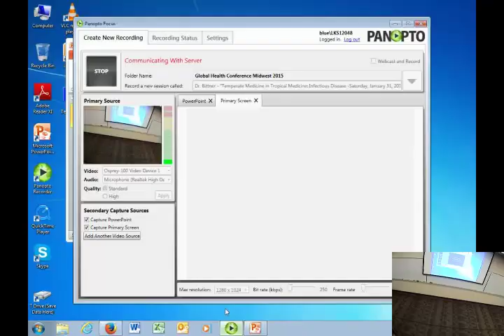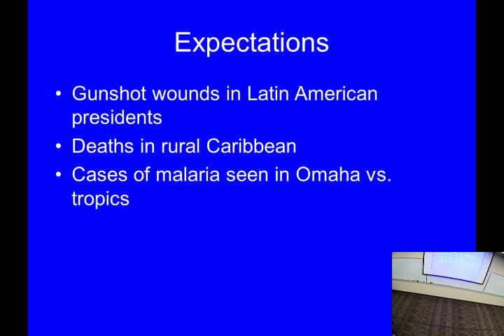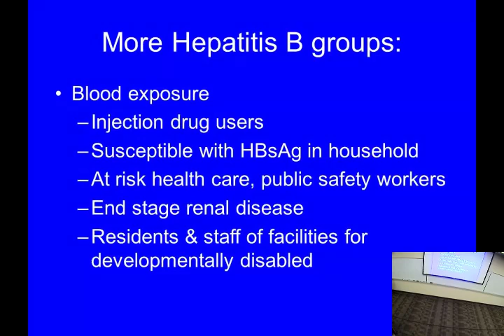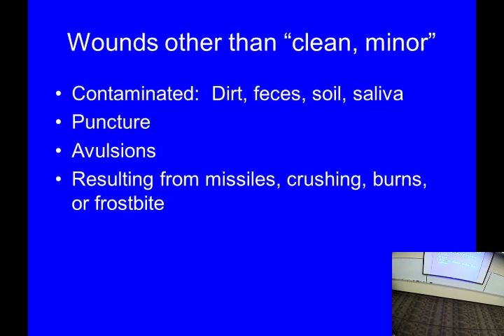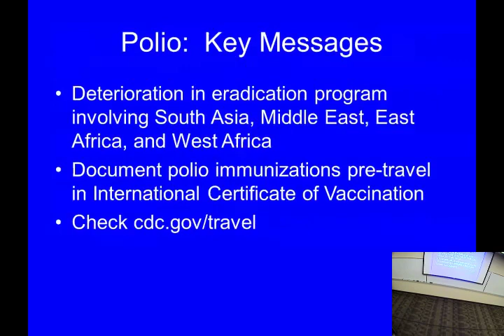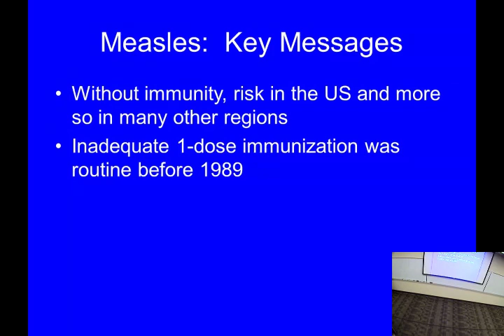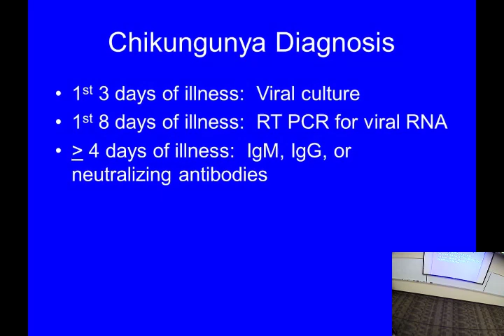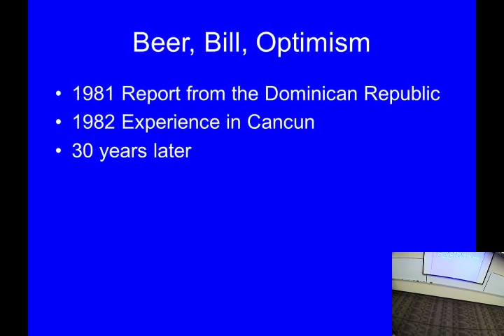Temperate Medicine in Tropical Medicine: Infectious Disease (Bittner)